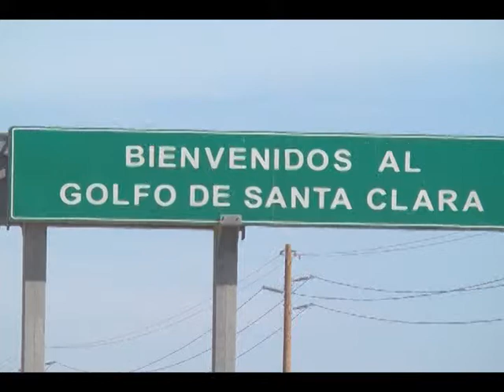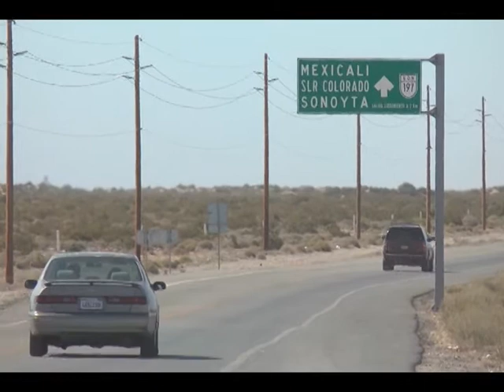Se han reparado 119 kms. de la carretera Golfo - Puerto Peñasco